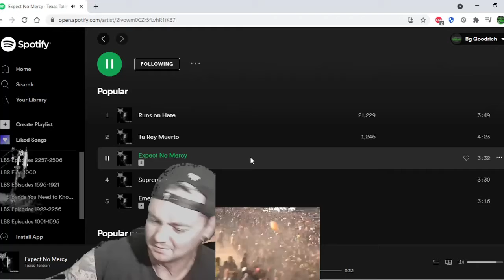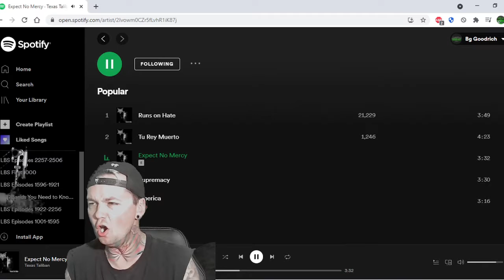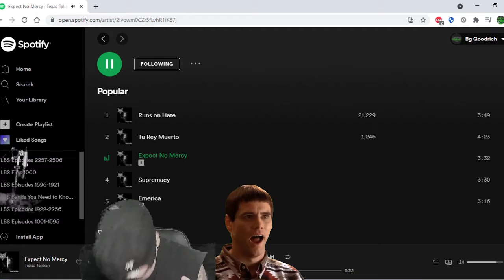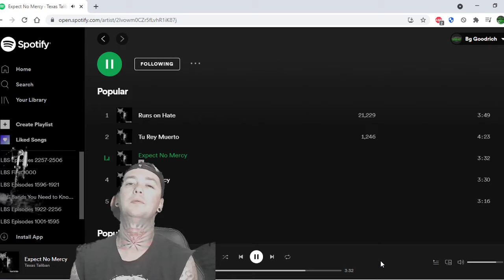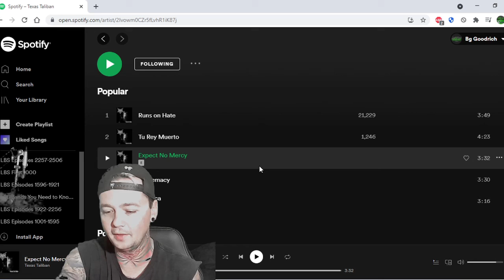Texas Taliban - Expect No Mercy - Local Band Smokeout Reaction / Review